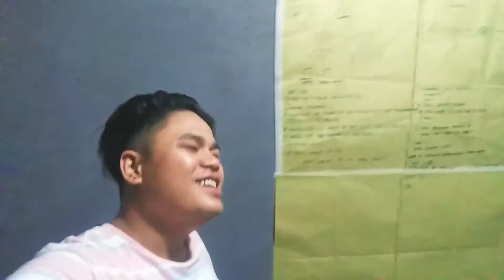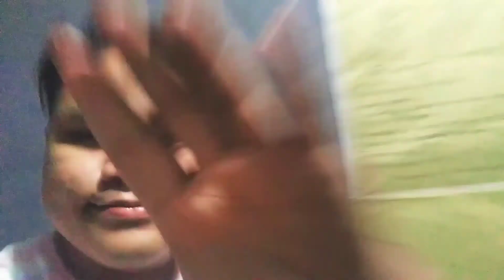ISAW MUNA TAYO.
salamat ng marami sa nakasama namin sana maulit ang pinaka solid lagi hahaha